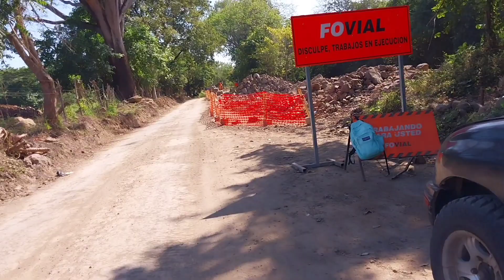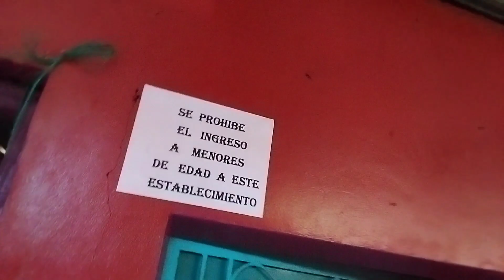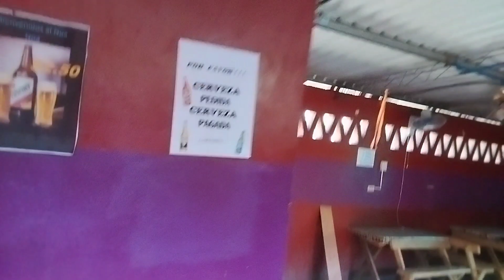SEYEGO NAVIDAD Y NO AVANSO NUNCA